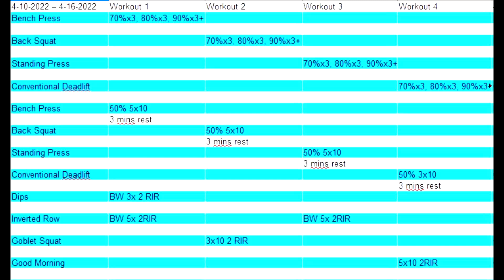Team Blaha Client Paolo - A Week Of Training For A Novice Hard Gainer Part 2!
Training Maxes:
Bench Press 155
Squat 170
Press 77
Deadlift 200